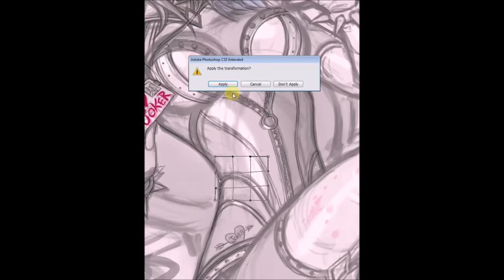NURSE HARLEY QUINN - Painting Preview By Michelle Hoefener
Art process for my recent Nurse Harley Quinn fanart, painted in Photoshop

⭐I'm taking COMMISSIONS!

- Full (Normal Speed) Process Videos
- High Resolution Artwork JPGs
- Process Step by Step
- Traditional Media and tools